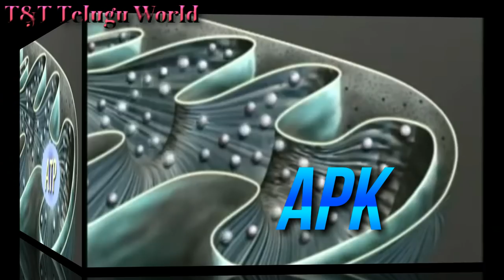ఈ చిన్న పని చేస్తే చాలు,ఎక్కువ కాలం జీవిస్తారు|How to LIVE longer| Mitochondria | FASTING | 2018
ఈ చిన్న పని చేస్తే చాలు,ఎక్కువ కాలం జీవిస్తారు|Occasional Fasting could help you live longer| 2018|Mitochondria